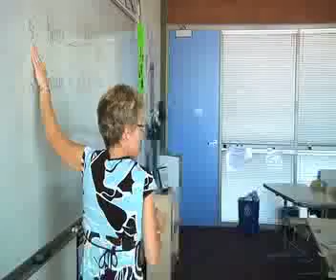Level 3.mp4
Carol Gaab teach